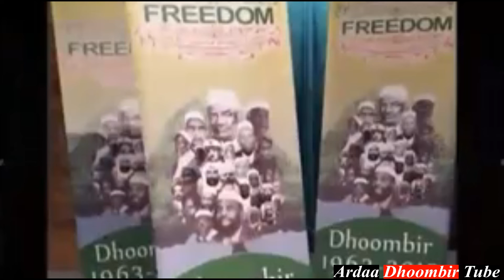Gootota Oromoo-By- Nasreddin Adem-